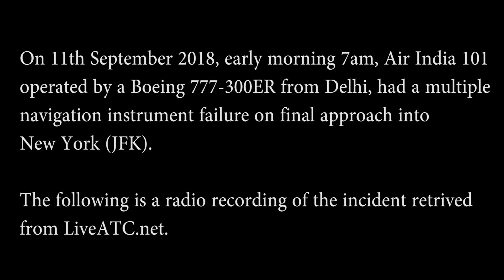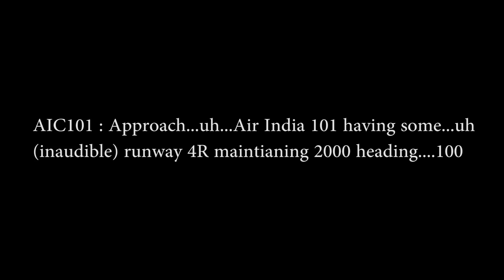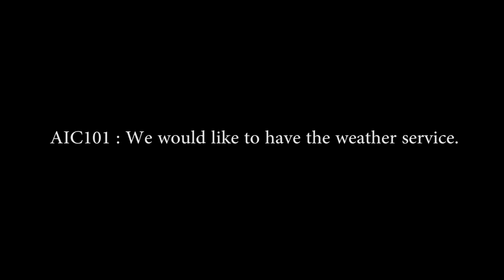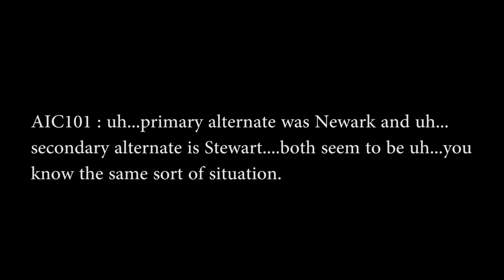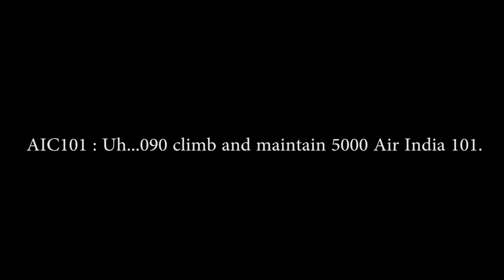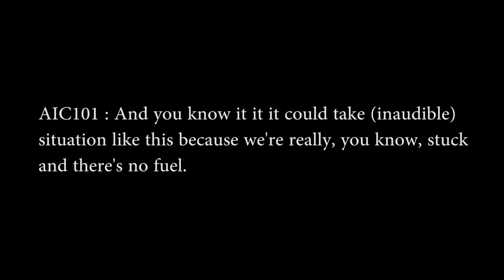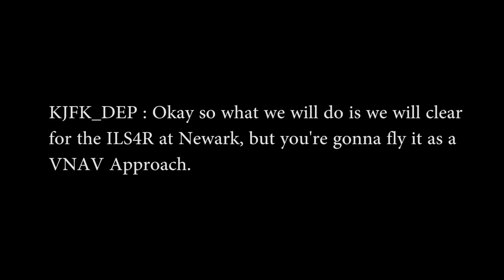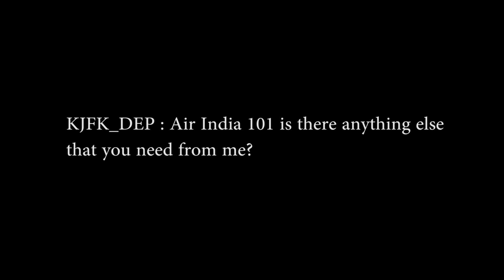ATC RECORDING Air India 101 incident at New York JFK Airport ILS Failure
Air India 101 operated by a Boeing 777-300ER had a multiple navigation instrument failure while on finals at New York's JFK Airport.

Kudos to the crew, ATC and ground staff for working efficiently as a team.

Associate channels :-

Be sure to follow them for a vast variety of great content!